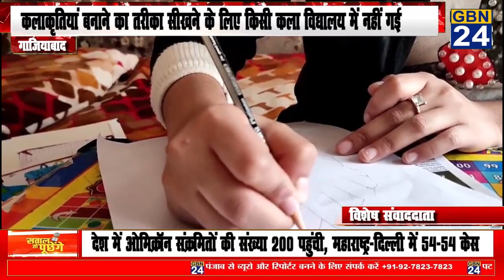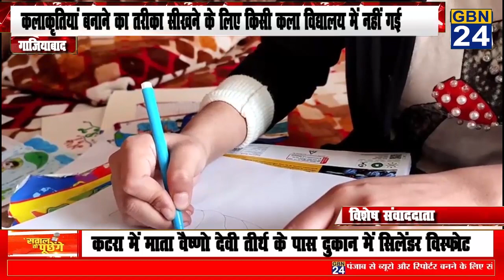कलाकृतियां बनाने का तरीका सीखने के लिए किसी कला विद्यालय में नहीं गई